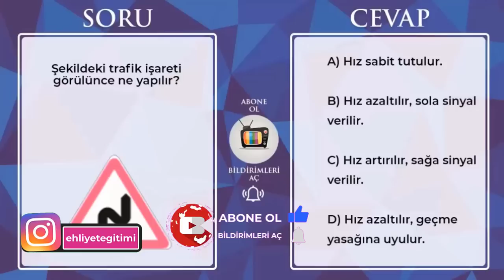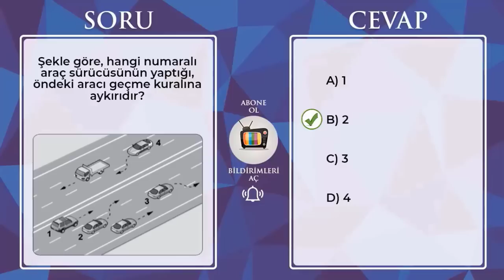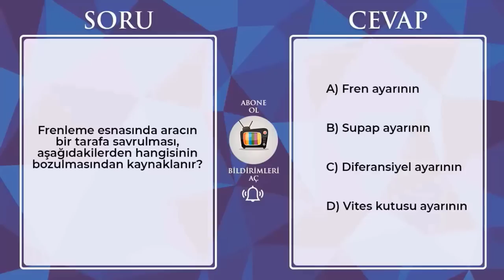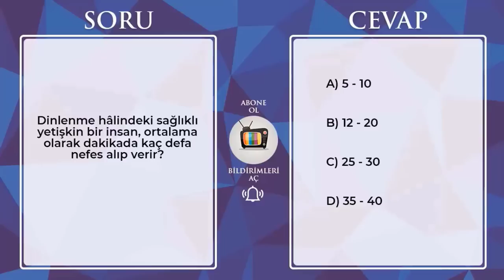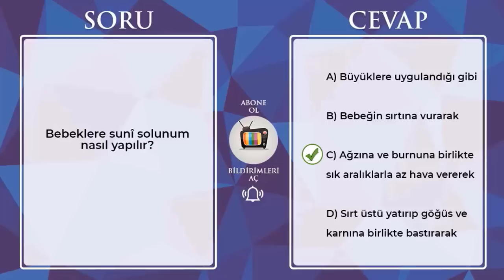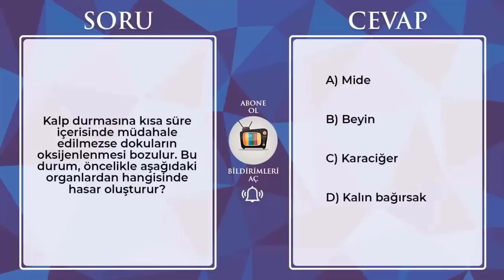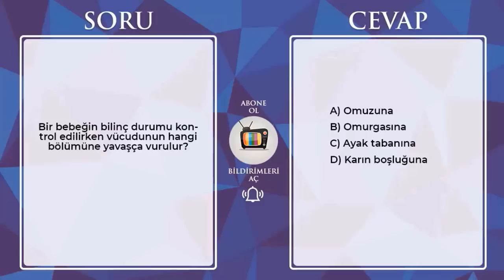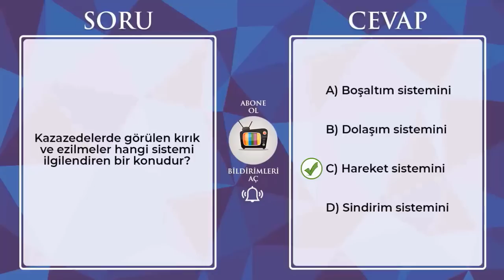EYLÜL EKİM Ehliyet Sınav Soruları 2022 / Ehliyet Sınav Soruları Çöz / Çıkmış Ehliyet Soruları